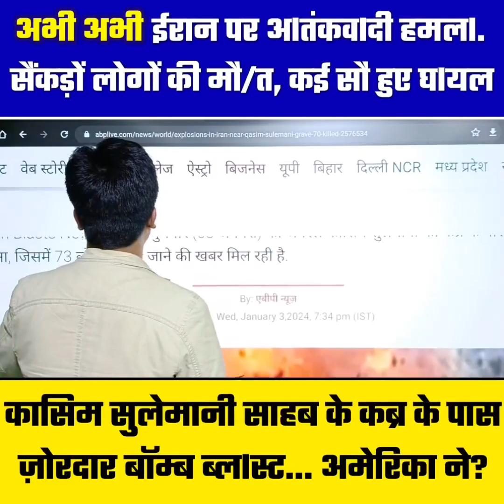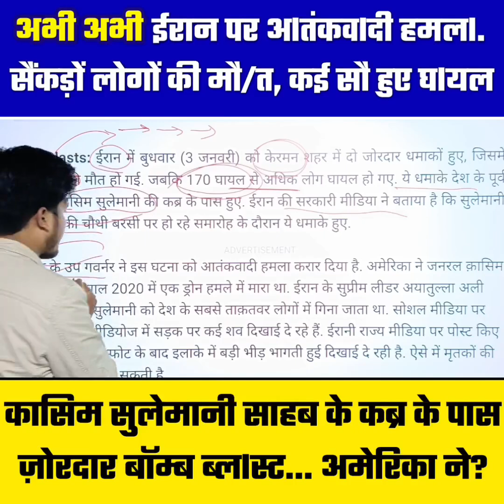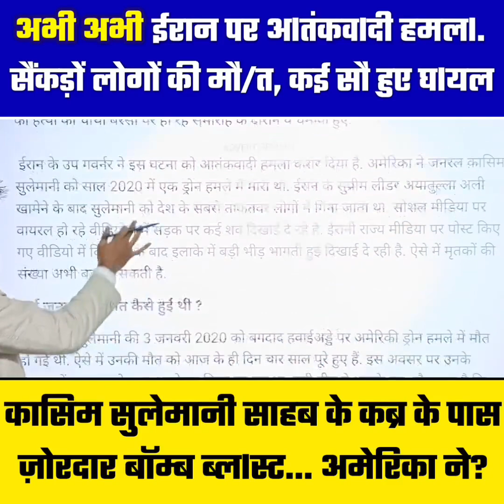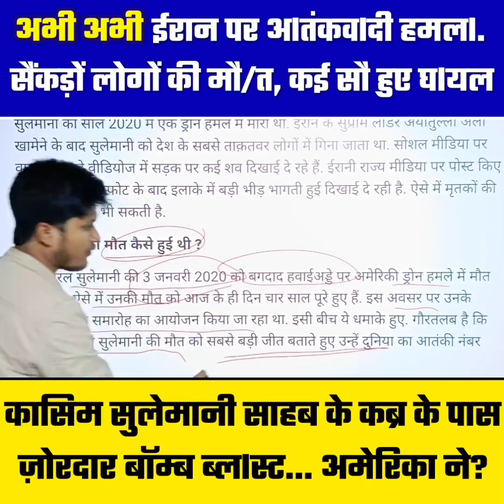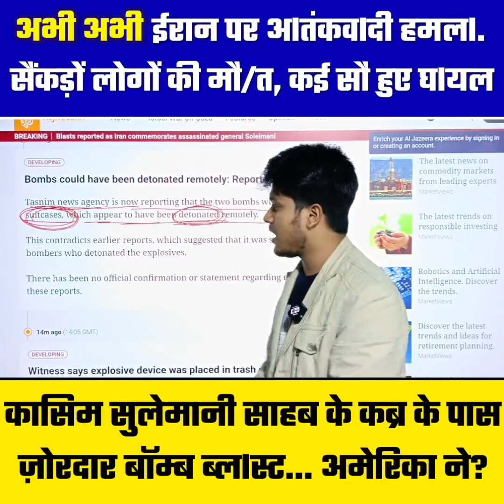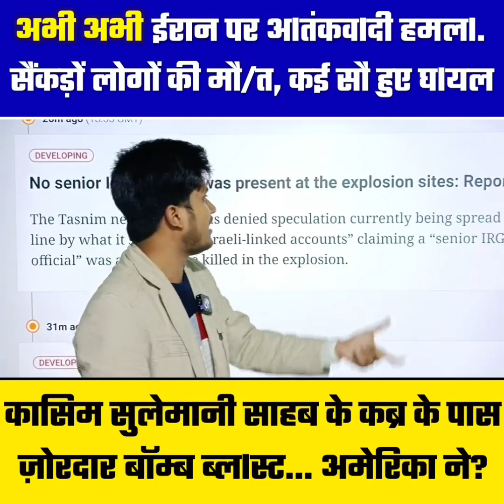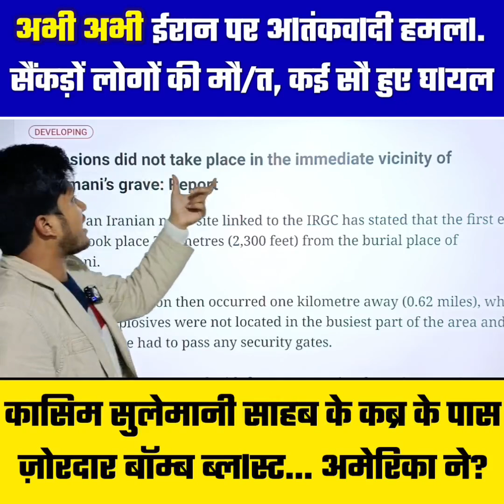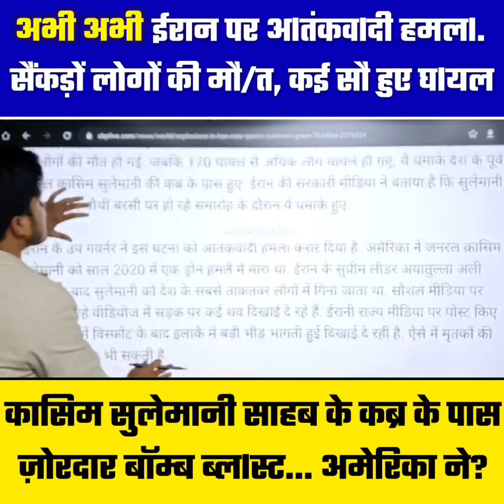Explosions In Iran: पूर्व जनरल Quasim Sulemani साहब के मज़ार के पास बड़ा आ-तंकवा-दी हम/ला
अभी अभी ईरान में हुआ ब्लlस्ट! सैंकड़ों लोगों के मlरे और घायल होने की ख़बर: पूर्व जनरल कासिम_सुलेमानी साहब के मज़ार के पास बड़ा आ-तंकवा-दी हम/ला...